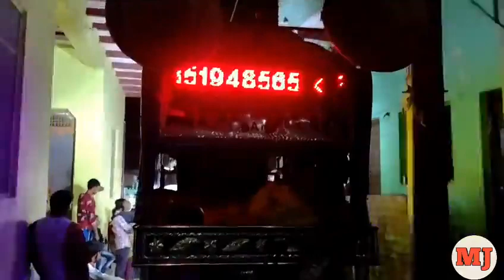kali Mela Lutsan 2021 🎈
This video is from the Kali Mela of village Lutsan. which takes place every year on Chaitra Krishna Ashtmi.